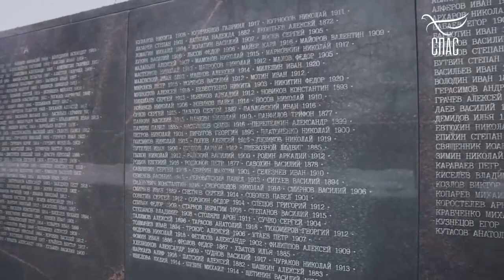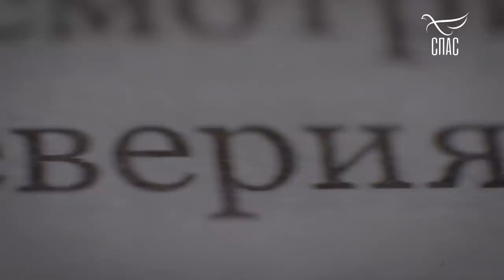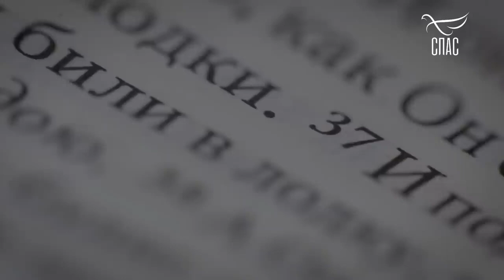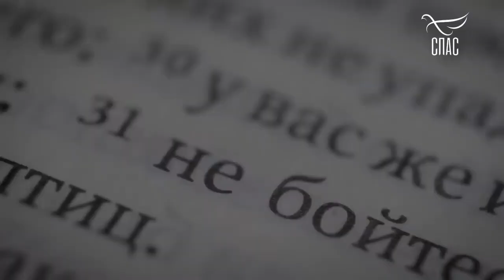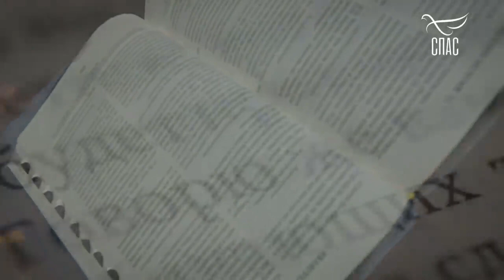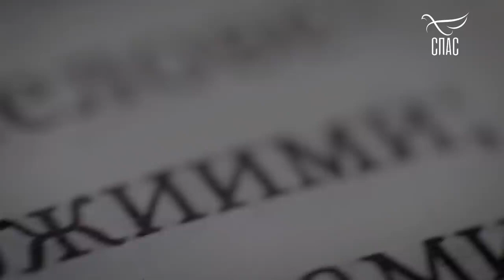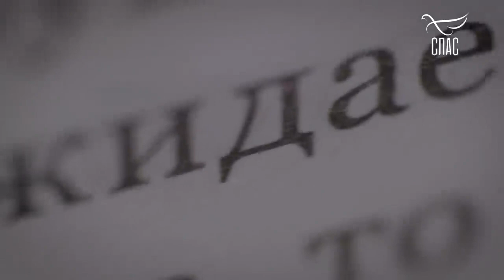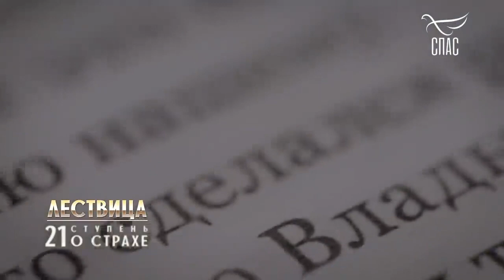ЛЕСТВИЦА. 21 СТУПЕНЬ. О МАЛОДУШНОЙ БОЯЗЛИВОСТИ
Полное название 21-й главы «Лествицы» звучит так «О малодушной боязливости, или страховании»
В первых строчках Иоанн Лествичник пишет, что «боязливость есть младенчественный нрав в старой тщеславной душе. Боязливость есть уклонение от веры, в ожидании нечаянных бед».
Телеканал СПАС.